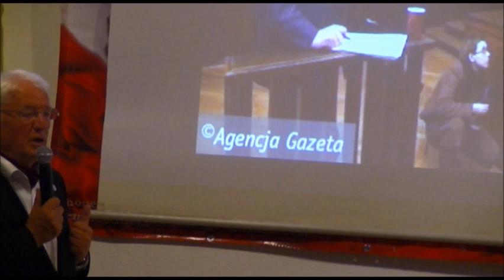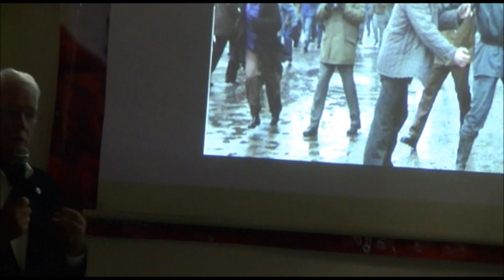Krzysztof Wyszkowski w Berlinie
Klub Gazety Polskiej w Berlinie
Prowadzacy: Marek Wasag
Wspolpraca: Renata Rejniak,Waldemar Borowski